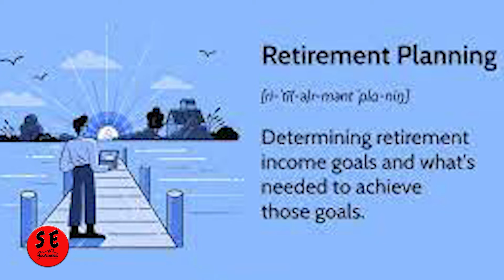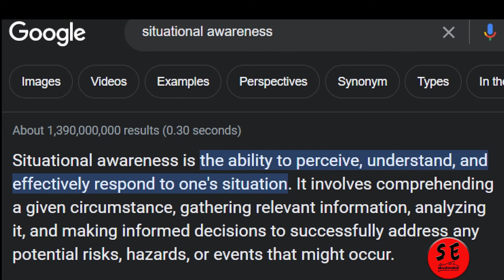Prepping (Can I Change Your Mind?)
I have noticed that sometimes Prepping is frown upon in today's Society.  I don't understand why anything that can help save you is looked down upon by some.  So hopefully this video will help turn Prepping Negativity into Prepping Positivity!